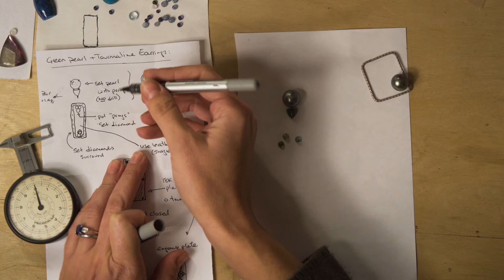Daria de Koning Shangri-La Earrings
Behind the scenes: the process of designing a pair of earrings. From conception to the finished product.